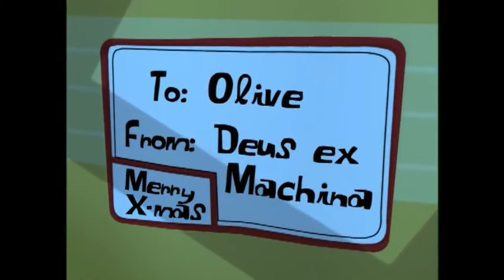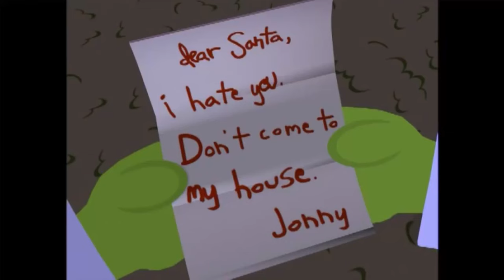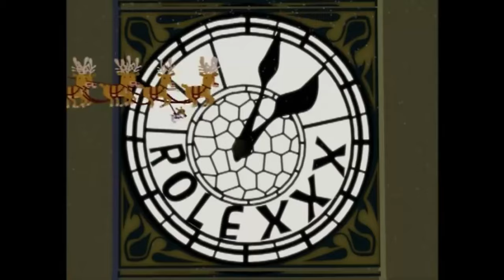Olive the Other Reindeer Should Go Down in History...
Hello guys! Who's up for a late night Christmas special? Get your hot chocolate ready because tonight's video is a personal favorite of mine. Olive the Other Reindeer is the 1999 holiday special based off the children's book of the same name. My mom has always loved the art style so both book and movie are very popular around here. This Christmas special has a great voice acting cast and actually comes from the same creative minds as The Simpsons. It's a great family film because it's clever and adorable and has fun songs and deserves more credit than it gets. Anyway, I'll let you watch it and stop talking. Stay safe guys! And whichever holiday you're celebrating, I hope it's wonderful! See you tomorrow with more holiday content!